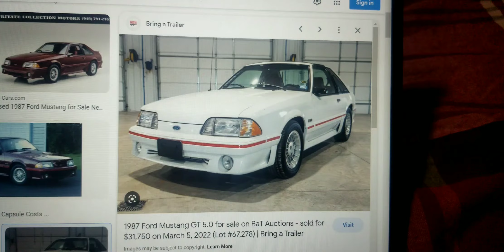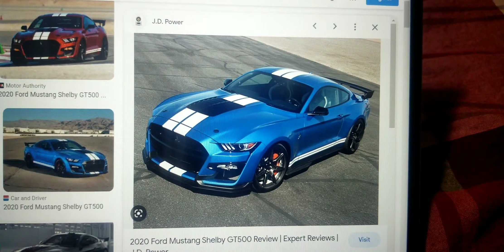The Ford Mustangs That I Like Are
1965 Ford Mustang
1967 Shelby GT500
1969 Ford Mustang Mach 1
1971 Ford Mustang Mach 1
1976 Ford Mustang 2 Cobra
The Foxbody Ford Mustang
2000 Ford Mustang SVT Cobra R
2005 Ford Mustang GT
2007 Ford Mustang Shelby GT500
2010 Ford Mustang Shelby GT500 Super Snake
2015 Ford Mustang
2015 Ford Mustang Shelby GT350R
& The 2020 Ford Mustang Shelby GT500

NOTE: I Am A Big Ford Mustang Fan